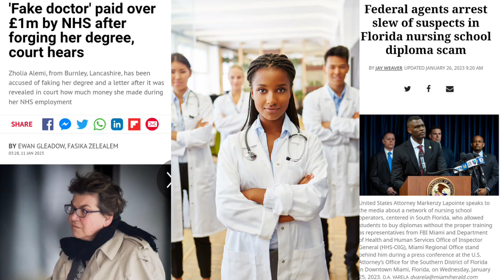UK FAKE DOCTOR FAKE NURSE IN THE UNITED STATES PAY ATTENTION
WONDER HOW MUCH MORE OUT THEIR